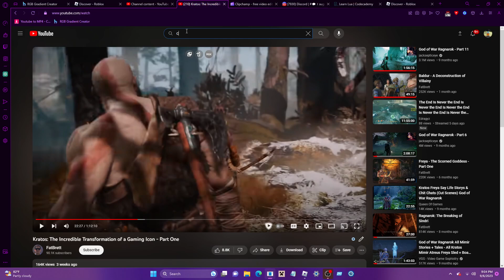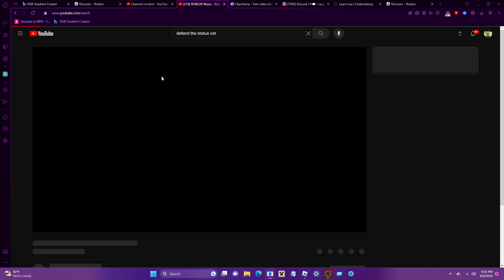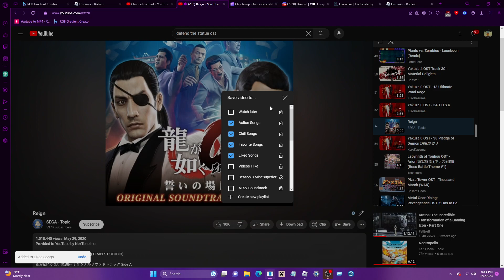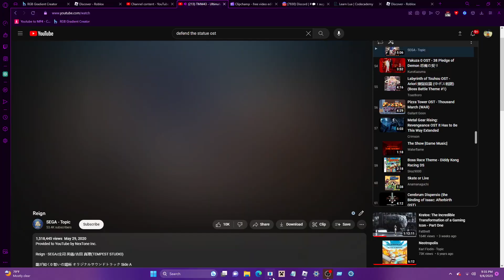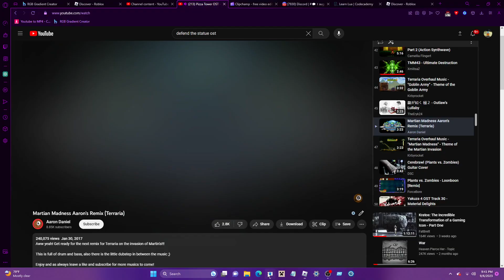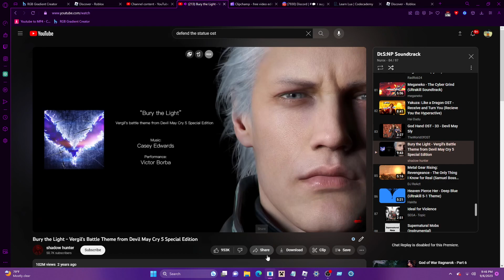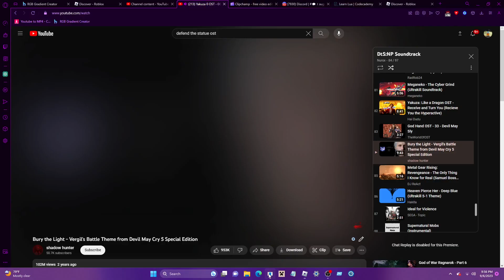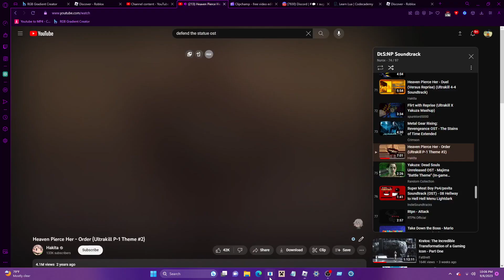The CrushR Roblox